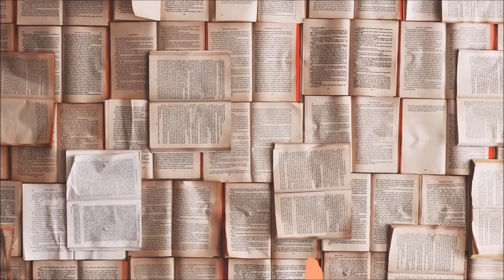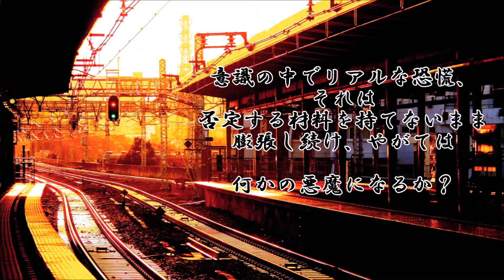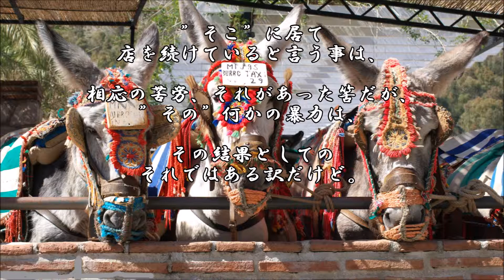ショートサーキット出張版読み上げ動画4469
「新しい」それを手にした筈が、何かの喪失と淀みこそ感じる、
それは、現状の病気の様なモノだろうか。”それ”はもうある。

素材著作
風景